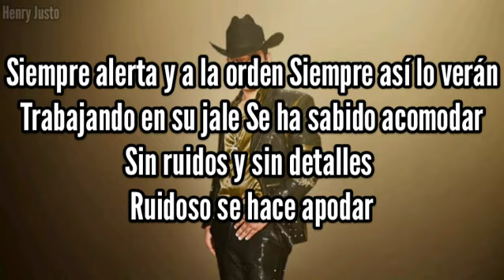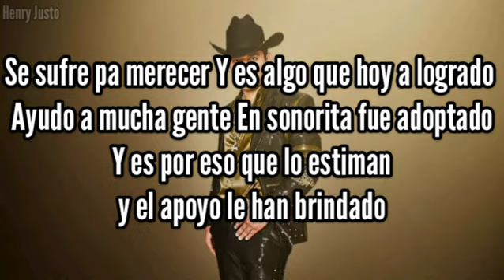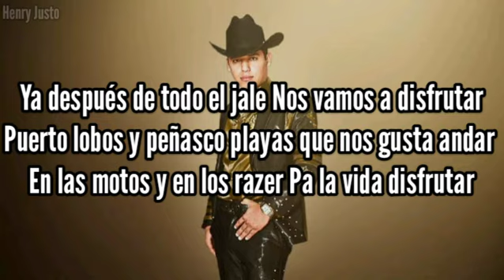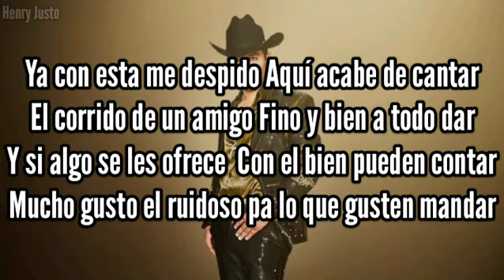El Ruidoso - Ariel Camacho y Los Plebes del Rancho | Letra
Lo más nuevo de...

ArielCamacho y LosPlebesDelRancho (Vídeo Letra, Vídeo Lyrics)

ElRuidoso sencillo que se desprende a 6 años luctosos de la muerte de ElReyDeCorazones

Este canal fue creado para apoyar y difundir la música del regional mexicano.

Para mas información, si hay alguna canción de tu propiedad y quieres que sea retirada, solo haznos un comentario en el vídeo o mándame mensaje y con gusto retiramos el video. 🙏